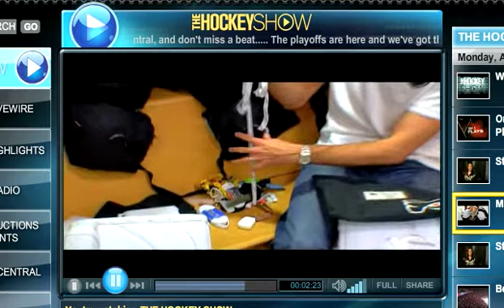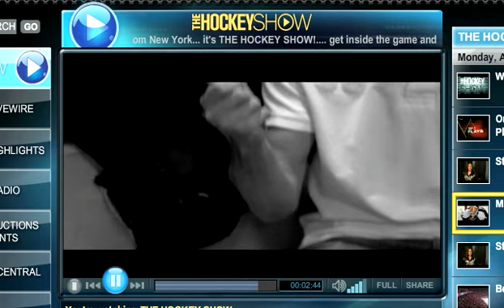Marty Microphone on the Hockey Show -Martin Biron-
-- Turn YOUR VOLUME UP to FULL --

Marty Microphone on the Hockey Show

Marty B, the former Buffalo Sabres and current Philadelphia Flyers goalie talks and talks and talks.. and talks some more about being a goaltender.

:::::: Memorable Biron Hilights ::::::
- hilarious jeers and quotes, and infamous MARTY CHIPRING CHATTERBOX
- Martain Biron CALLS SIDNEY CROSBY OUT
" you just missed your shot buddy. hey i'm not a liar- i don't lie-i don't whine"
- Marty asks Ryan Miller "WHAT ARE YOU SAYING?!"
- "goaltenders have three heads, but are simple guys"
- what Marty thinks about being a goalie & why he was drawn "to [being] goaltender"
- Marty makes Jaroslav Modry feel great about himself
- Marty also enjoys takes the time to tell Kimmo Timonen how he wants it done. "Hey Timo!!!" 'what marty' "HEY TIMO" ' what?!' "Nothing."

::::::MARTIN BIRON's GOALIE GEAR::::::
- why we should all blow warm air into our skates before we put them on...
- BASEBALL GLOVES are for GOALTENDERS!
- extensive contents of Marty's man purse: including the many uses of tooth floss, shoe string, toothpaste and tooth brush, tape measure, scissors, wire cutters, lip gloss, eye drops, do it yourself stanley cup  . . . . .

- pancakes... (ok not now but we wish!)